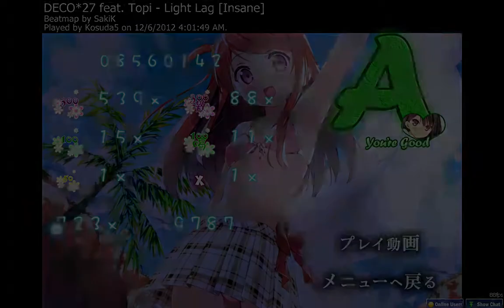osu! Replay DECO*27 feat. Topi Light Lag Insane